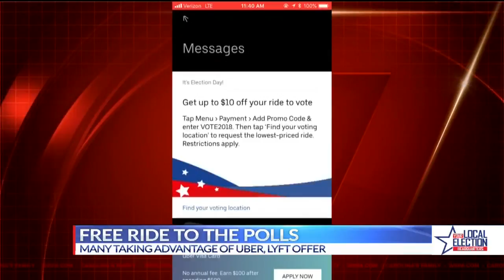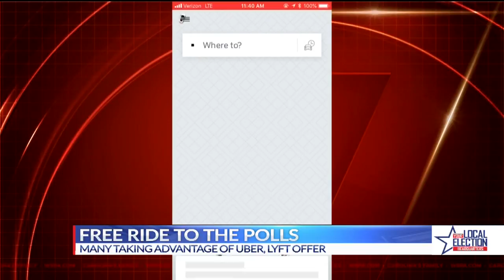Greenville Lyft, Ubers hopeful voters will use Election Day promos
Ride-share companies are using their smartphones apps to aid voters in making their voices heard this Midterm Election, with promotions that'll get you a discounted ride to the polls.